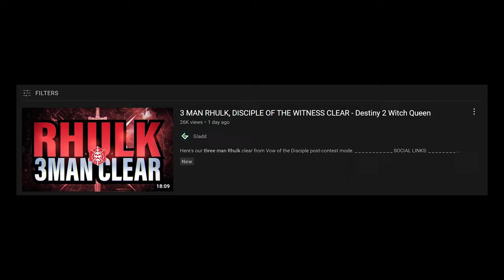Normal Mode Vow of The Disciple Raid is Way To Easy and That's a Problem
So boring melting end game raid bosses nowadays without any effort or challenge.